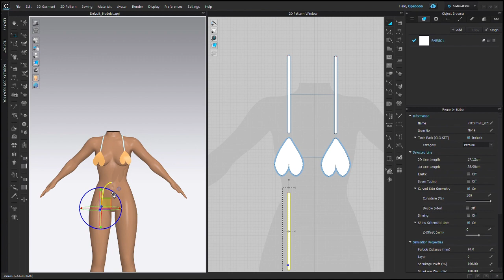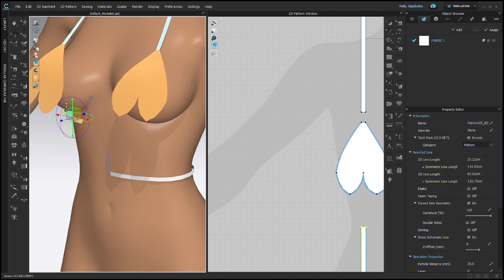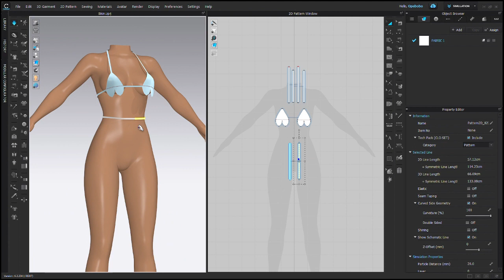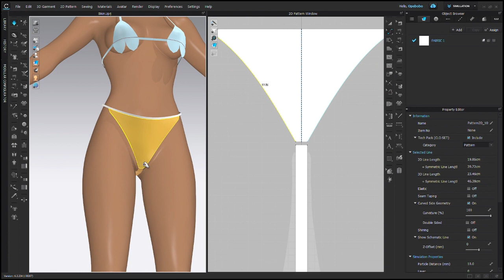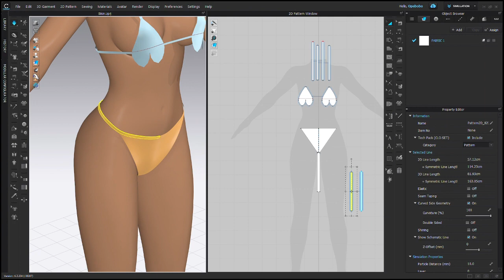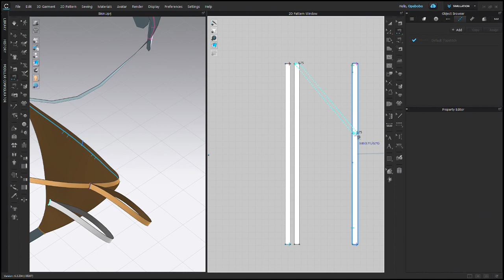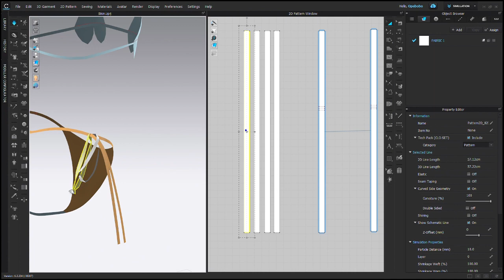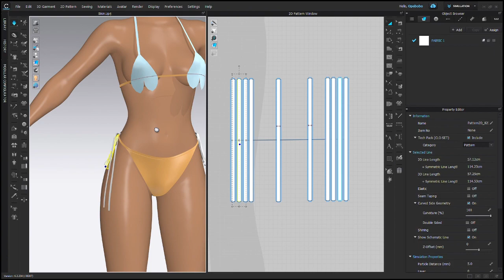Custom Heart Shaped Bikini made in clo3d